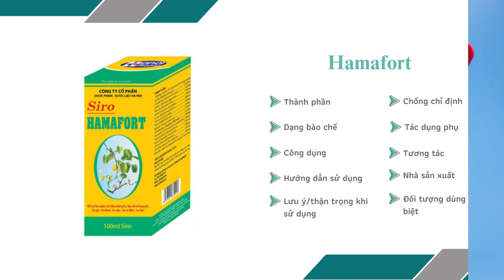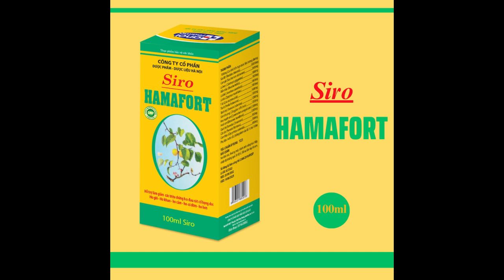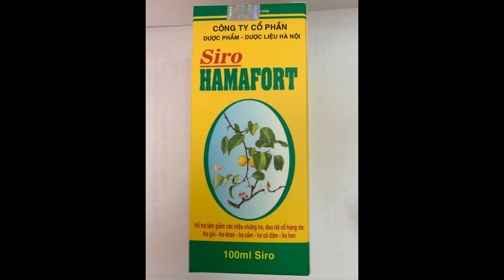Hamafort - Giúp làm giảm các chứng ho do cảm lạnh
Công dụng
Giúp làm giảm các chứng ho, hen suyễn, sốt, khát, ho do cảm lạnh.